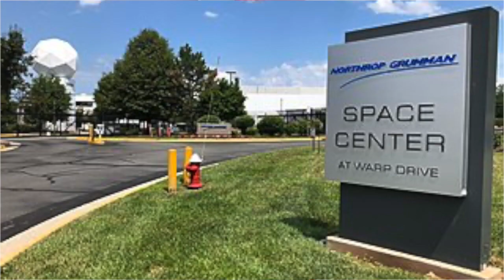Northrop Grumman Hiring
This video is about Northrup Grumman Hiring.  Join me for a talk about the 600 new jobs coming to Utah.

Mike Gallagher is a full time realtor in Northern Utah with Equity Real Estate.  I have a passion for buying and selling homes, and I enjoy investing in residential and commercial real estate.

The owner of Living in Utah will not be liable for any errors or omissions in this information nor for the availability of this information. The owner will not be liable for any losses, injuries, or damages from the display or use of this information.